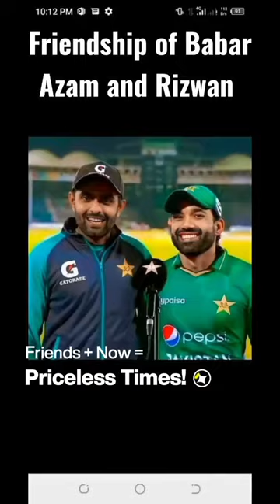bobby babarazam babarazammarriage rizbar rizwan shadabkhan naseemshah hassanaliwife